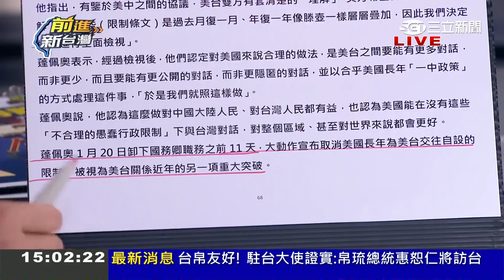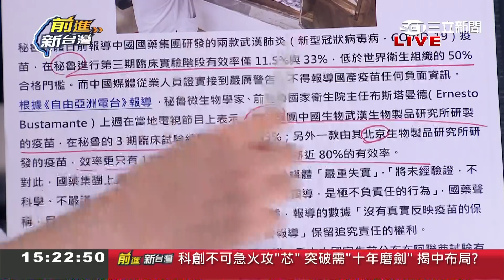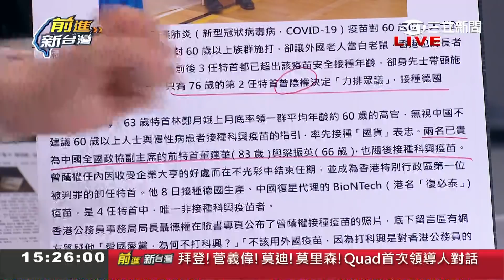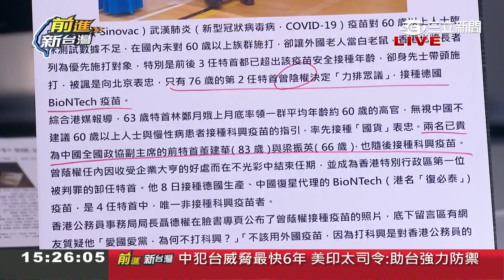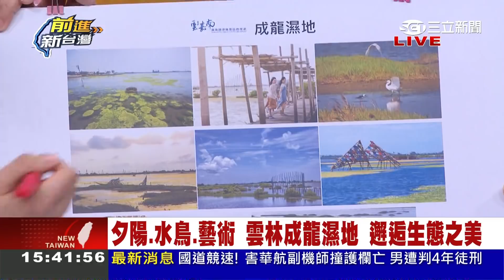防堵中國！"四方會談升級"美日印澳領袖將進行首度對話 美國印太司令稱"中6年內恐犯台" 于北辰揭解放軍動武三條件│許貴雅主持│【前進新台灣PART2】20210310│三立新聞台